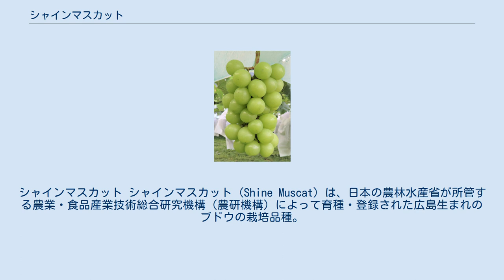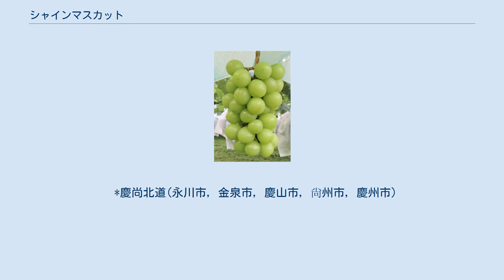シャインマスカット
シャインマスカット シャインマスカット (Shine Muscat) は、日本の農林水産省が所管する農業・食品産業技術総合研究機構（農研機構）によって育種・登録された広島生まれのブドウの栽培品種。
命名登録番号は「ぶどう農林21号」。
 広島県東広島市安芸津町にある農研機構のブドウ研究拠点（旧農林水産省果樹試験場安芸津支場）において育成された栽培品種で、育成地の広島では8月中旬に成熟する早生種である。
 日本で一般にマスカットと呼ばれる「マスカット・オブ・アレキサンドリア」は食味・食感が良いブドウだが、同種を含むヨーロッパブドウは雨の多い地域では実が割れたり病気になったりしやすく、日本の気候には適しておらず栽培にはガラス温室等の施設が必要であった。
病害に強く、日本の気候にも耐えられるアメリカブドウは噛み切りにくい触感で、一般的にヨーロッパブドウに比べ食味が劣るとされる。
またフォクシー香という独特の香りがある。
 これらの欠点を改良すべく、アメリカブドウの中でも糖度の高い栽培品種「スチューベン」とマスカット・オブ・アレキサンドリアの交配を行い、「ブドウ安芸津21号」が誕生した。
この安芸津21号はマスカット・オブ・アレキサンドリアに似た肉質を持ち、やや大粒であったが、マスカット香とフォクシー香が混ざった、あまりよくない香りを持っていた。
そこで、山梨県の植原葡萄研究所にて誕生した「品質、食味は最高だが、果皮の汚れがひどく諦めた品種」である大粒なヨーロッパブドウの栽培品種である「白南」（カッタクルガンと甲斐路の交雑種）を交雑し、マスカット香のみを持つ本品種が誕生した。
 1988年（昭和63年）に安芸津21号と白南を交配した実生から選抜され、1999年（平成11年）から2002年（平成14年）まで、「ブドウ安芸津23号」の系統名をつけて系統適応性検定試験に供試し全国で特性を検討した。
名称を「シャインマスカット」とし、2003年（平成15年）9月5日に登録番号「ぶどう農林21号」として命名登録、2006年（平成18年）3月9日に登録番号「第13,891号」として品種登録（有効期限30年）された。
 シャインマスカットを開発した日本の農研機構は、2006年に日本において品種登録を実施している。
しかし輸出を想定していなかったため、日本国外での品種登録を行わなかった。
植物の新品種の保護に関する国際条約においては、自国外における果物の品種登録は自国内での登録から一定期間（ブドウは6年）以内に行うことが定められており、シャインマスカットは2012年に申請期限を過ぎている。
このため日本国外では日本の許可などを要さず合法に栽培できる。
 中国や韓国産のものが、香港、タイ、マレーシア、ベトナムなどの市場で販売されており、日本産のシャインマスカットよりも価格が安く、例えば韓国の金泉市で栽培されたものは、日本の3分の1ほどの価格で輸出されている。
 房は円筒形で400〜500グラム。
成熟時の色は黄緑色で、粒は短楕円形。
大きさは11〜12グラムと巨峰と同程度である。
糖度は20度程度で高く、酸含量は0.3～0.4 g/100 mLと低く、甘い。
ジベレリン処理により種無しで皮ごと食べる事ができる。
 祖父母品種はいずれも目立った長所・短所を持っており、マスカット・オブ・アレキサンドリアとスチューベンについては前述の通りである。
カッタクルガンは大粒で皮ごと食べられ、ジベレリン処理にて種無しになり、糖度も高いが、花は雄ずい反転性であり、耐病性が非常に弱く、裂果が多い。
甲斐路は皮ごと食べられ、食味もよく、貯蔵性・輸送性にも優れるが、耐病性は弱く、ジベレリン処理を行っても種無しにならない。
しかし、当品種は祖父母品種の欠点がほぼ解消されており、アメリカブドウの特徴である耐病性を一定程度持つ。
ブドウ栽培で問題となるべと病や、気候面では寒さに比較的強いうえに、夏場が猛暑になっても色づきが悪くならない。
食味・食感・香りはヨーロッパブドウと同等の品質ということが最大の特徴と言える。
また、貯蔵性にも優れる。
 発芽期は巨峰とほぼ同時期である。
また、葉の下面に綿毛が密生する。
 *山梨県
*長野県
*岡山県
*山形県
*栃木県
*福岡県
*香川県
*大阪府
*福島県
*広島県
*鳥取県
*大分県
*島根県
 *慶尚北道(永川市, 金泉市, 慶山市, 尙州市, 慶州市)
*忠清北道(永同郡, 沃川郡)